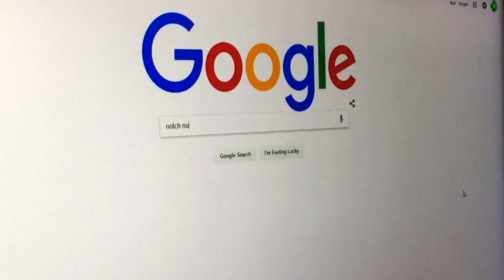Calling Notch And he actually Answers! (LEGIT)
I traveled to the deepest parts of the deep web on a perilous journey to find the legendary phone number of the one and only... NOTCH the creator of minecraft. (THIS IS NO SCAM) 100% real not doing this for views. By the way like the video before you watch it because why not?

Welcome to TheTekkitRealm, My Friends... Animation, Short Films, Lets Plays... Indi games play-through's,  And what not. My name is Infurness, How did i get that name? Funny you should ask...

=Music Artists Used=
Noisestorm
Approaching Nirvana
Deep Space Ceramics
Avicii
c418

►Wanna Be A Youtube Partner?

~Make sure to comment to tell me what I can do better in the next video and stuff like that~